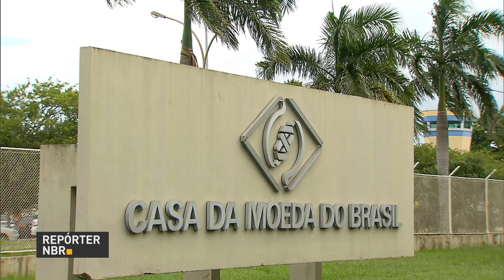BOLETIM REPÓRTER NBR 12H - 24 de janeiro de 2018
REPÓRTER NBR - 12h - 24.01.18:  O presidente Michel Temer discursou hoje na sessão plenária do   Fórum Mundial Econômico. O presidente falou sobre as reformas que estão mudando o Brasil e garantindo o crescimento econômico do país. E mais: o ministro da Saúde, Ricardo Barros, lançou o Programa Cuidados Farmacêuticos no Sistema Único de Saúde, SUS, voltado ao uso racional de medicamentos.